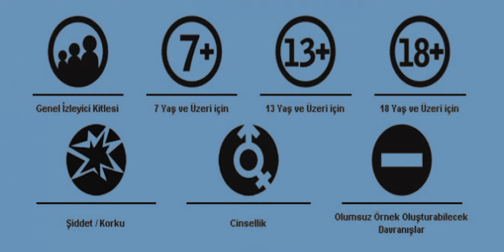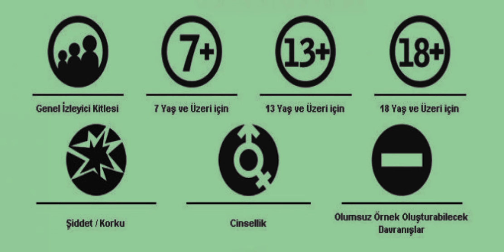📺 Akıllı Televizyon İşaretleri 📺 Çocuklar İçin Eğitici Video